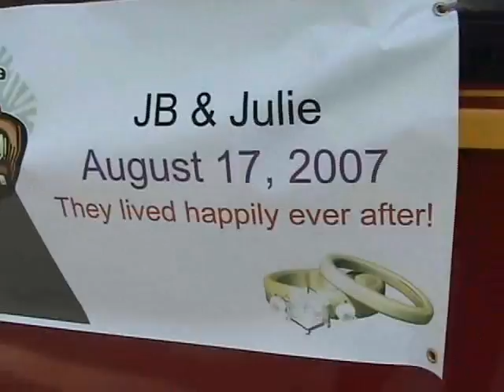Julie & John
Julie & Johns's Wedding Highlights